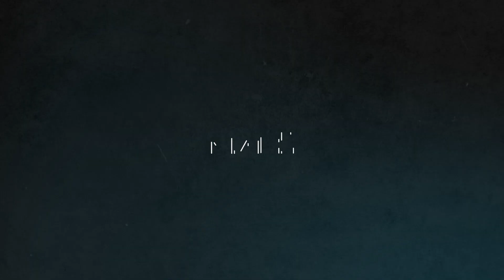MORNING SHOT IN BANDUNG With Canon EOSR6 | POV Street Photography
Enjoy my video \m/

Lensa:
Canon RF 70-200mm F2.8L IS USM

Record:
GoPro 7 + Chest Mount GoPro